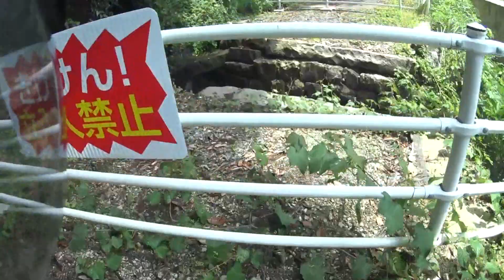CBX125で行く菊池市 竜門ダム周辺を探索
竜門ダムの先にある滝が目的ですが。その前に近辺の探索です。